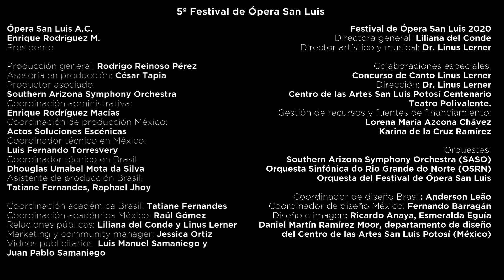Gala de Ganadores 2020 | Génesis Moreno - Io son l'umile ancella.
5º Festival de Ópera San Luis.
Concierto Virtual "Gala de Ganadores" 2020.

Génesis Moreno.
2º. lugar femenil.

Interpreta: Io son l'umile ancella.
Ópera: Adriana Lecouvreur.
Autor: Francesco Cilea.